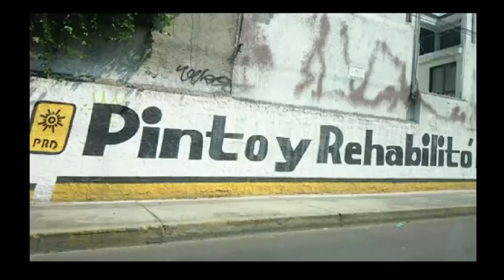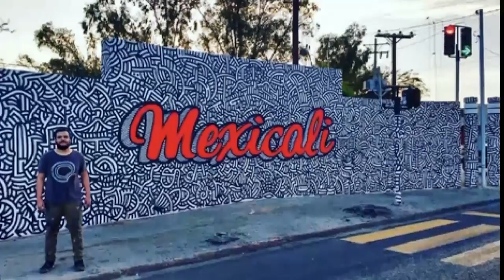Felicidades por tu muro Donald Trump | José Manuel Gómez González | TEDxYouth@Polanco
El impacto del muralismo a nivel personal, social y mundial.
La importancia de la identidad para dar cara a retos globales.
JM (26) studied architecture in Mexicali, Baja California, México, but he decided to take part of the muralism movement because he wanted to change the perspective of the people about street art. Since then he has actively participate in festivals, expositions, and diferent kind of activities to promote art and give messages about the impact and importance of do what you love the most. In his case, to paint everywhere with his signature style. This talk was given at a TEDx event using the TED conference format but independently organized by a local community.